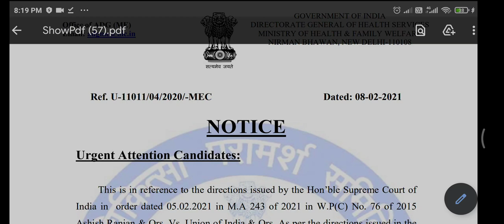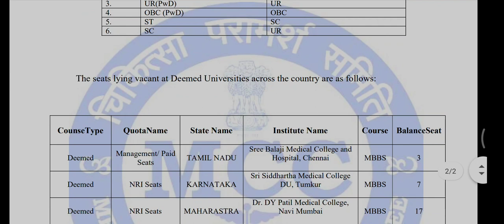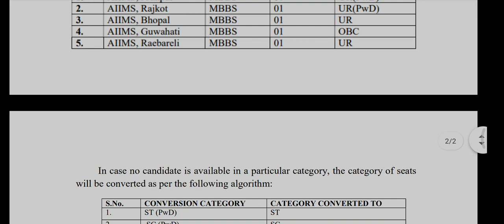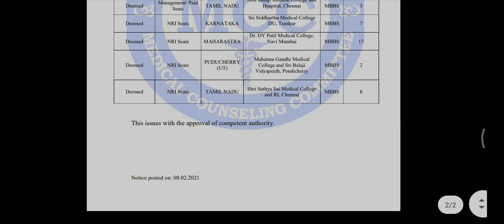MBBS ADMISSION REOPENS FOR NEET 2020